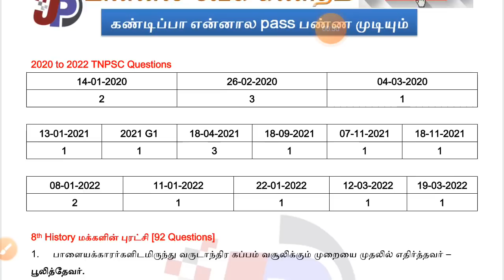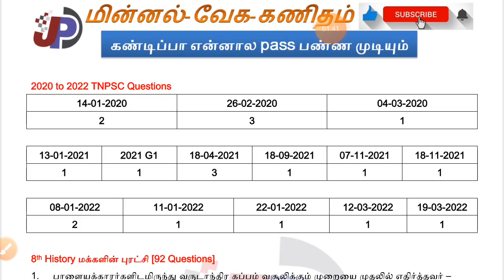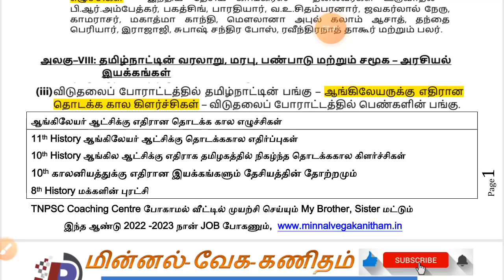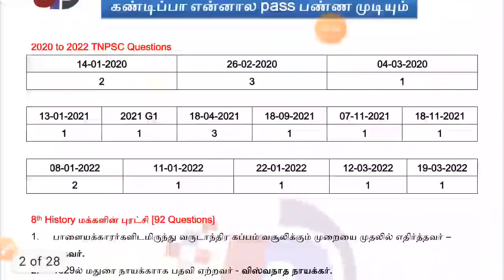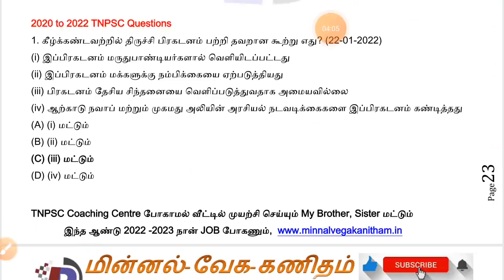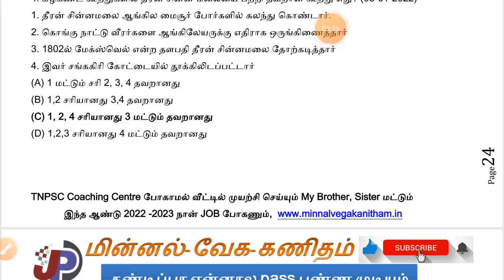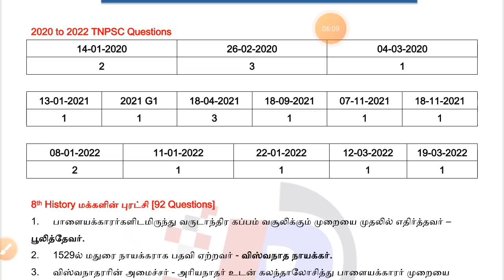2022 குரூப் 2/2A ஒரிஜினல் வினா இதுதான் || புதிய ஆதாரம் சிக்கியது || 1 கேள்வி உறுதி 100% PROOF & PDF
குரூப் 4 தமிழ் Test 11 || 7th இயல் 1 (740 to 789) =

குரூப் 4 தமிழ் Test 10 || 7th இயல் 1 (690 to 739) =

தமிழ்நாடு இயற்கைப் பிரிவுகள் [10th சமூக அறிவியல் Test - 4] (137 to 186) =

குரூப் 4 Test 9 பேரண்டம் மற்றும் சூரியக்குடும்பம் (6th New சமுக அறிவியல்) (344 to 388) =

குரூப் 4 தமிழ் Test 9 || 6th இயல் 9 (632 to 689) =

குரூப் 4 தமிழ் Test 8 || 6th இயல் 8 (534 to 582) [Part - 1] =

குரூப் 4 தமிழ் Test 7 || 6th இயல் 7 (495 to 533) [Part - 2] =

குரூப் 4 Test 7 தென்னிந்திய அரசுகள் (6th New சமுக அறிவியல்) (224 to 278) =

குரூப் 4 தமிழ் Test 7 || 6th இயல் 7 (456 to 494) [Part - 1] =

தமிழ்நாடு - மானுடப் புவியியல் [10th சமூக அறிவியல் Test - 2] (46 to 90) =

குரூப் 4 தமிழ் Test 6 6th இயல் 6 (419 to 455) [Part - 2] =

தமிழ்நாடு - மானுடப் புவியியல் [10th சமூக அறிவியல் Test - 1] (01 to 45) =

குரூப் 4 தமிழ் Test 6 6th இயல் 6 (381 to 418) [Part - 1] =